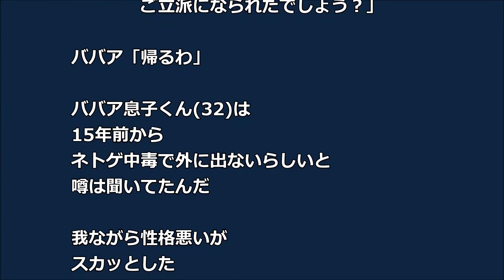【スカッ】弟は低体重で生まれ 歩いたり喋れるか わからないと言われた